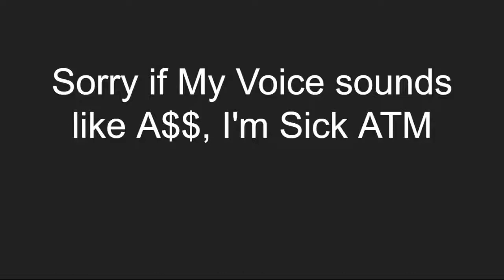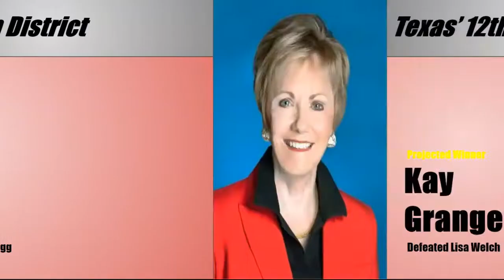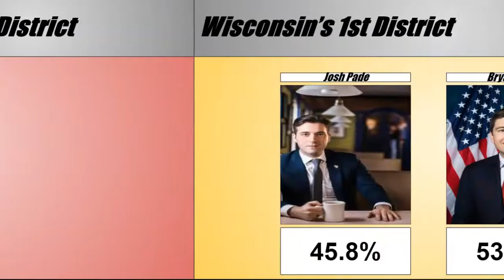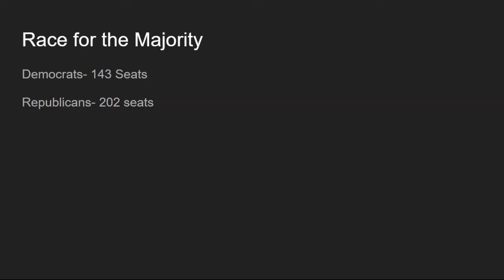US House Election Night Part 9